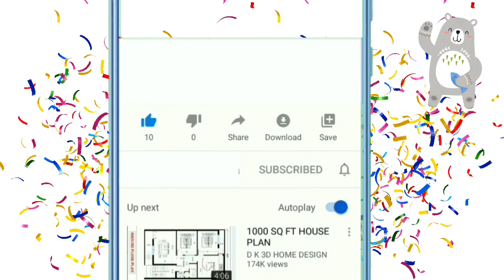1 to 100 Gujarati| Gujarati Ank 1 To 100| ગુજરાતી એકડા| ગુજરાતી અંક ૧ થી ૧૦૦| PART-11